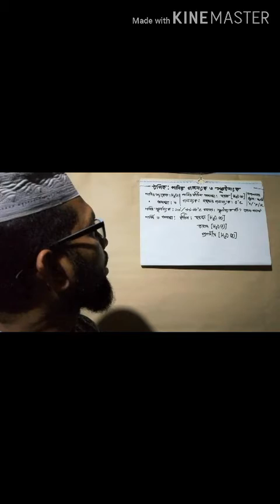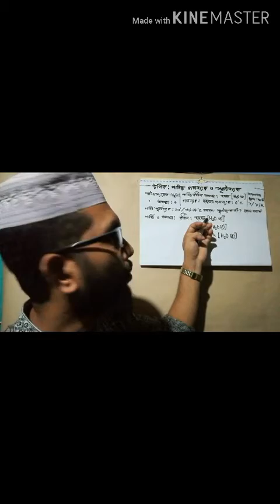মোঃ মেহেদী হাসান শ্রেণী নবম দশম বিষয় বিজ্ঞান অধ্যায় দ্বিতীয় পানির গলনাঙ্ক ও স্ফুটন